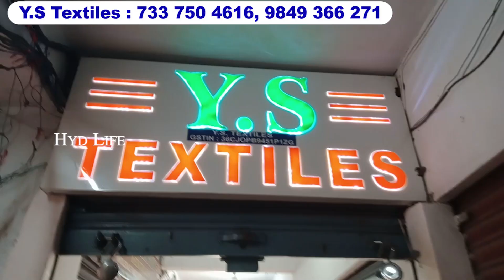title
Ramzan Special Pakistani Suits | Catalogue, Gharara Suits, Peplum, Lehengas | Pakistani Suit Designs

00:00 Highlights
1:28  Introduction
2:33 Branded Pakisatni Suits
3:19 Latest Catalogue Suits
4:48 Bridal Hand Work khada Dupatta
5:39 Customer Review
7:31 Fish Cut Georgette Work Lehengas
8:04 Pakistani Style Georgette Multi Fabric Suits
8:39 Heavy Stone Work Velvet Peplum With Lehenga
9:05 Designer Zarkan, Latkan Work Gharara With Heavy Stone Work Shirt
9:30 Georgette Peplum Designs
11:02 Hyderabadi Bridal Khada Dupatta

Shop Address :
Y S Textiles
21-1-661 Sattar Market,
Third Floor Shop no 1& 2 ,
Rikab Gunj Hyd
Wholesale Retail